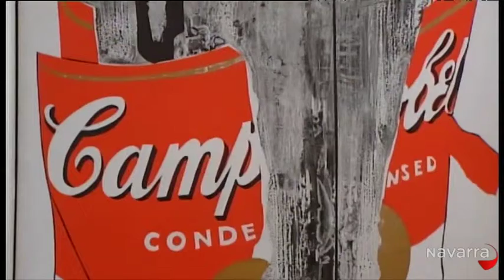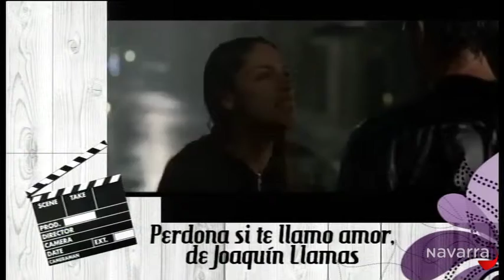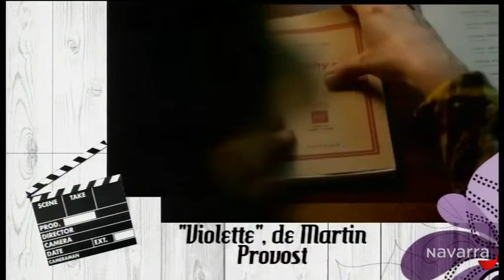Me importas tú 19 junio 2014 parte 3